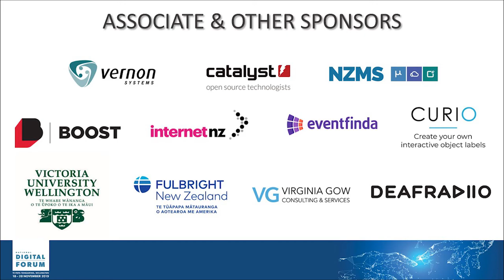Emma Philpott: What were you using NZ Museums for today? Digging into user survey results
Tuesday November 19th, 4:02pm-4:09pm @ Soundings Theatre

This presentation looks at the results of the first six months of surveying users of collection sharing website NZ Museums. It'll look at why we wanted to start surveying, how we benchmarked against other Te Papa related sites, and what our results looked like, from positive affirmation of our assumptions to the less positive unanswerable questions and feedback better provided to the museums who share collections on our site. In summary it'll consider what we can do with the information we gathered to inform how we design the next NZ Museums development and encourage others to regularly check in with their users.

Emma Philpott, National Services Te Paerangi, Te Papa, Content and Resource Adviser